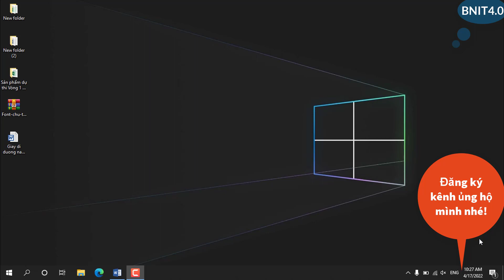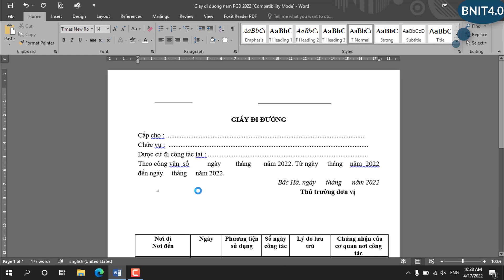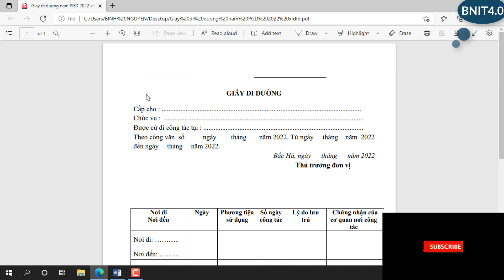Convert Word to PDF: Cách chuyển file từ Word sang PDF l BNIT4.0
Để cùng trải nghiệm những điều thú vị nhất:
© Bản quyền thuộc về Bình Nguyên IT 4.0 © Copyright by Bình Nguyên IT 4.0 ☞ Do not Reup